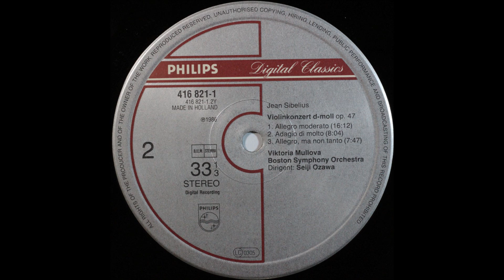sibelius, violin concerto , viktoria mullova and seiji ozawa